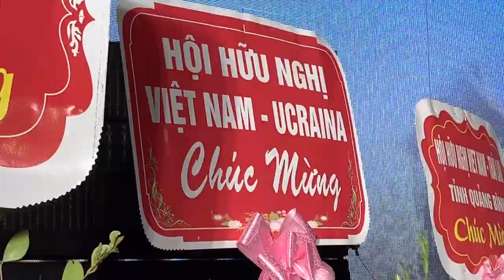Thanhlong47~ 999 Điểm đến Du lịch | Chuyến Bay gặp Người Nổi Tiếng_ Festival of the Feve Vietnam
👉 Tình hữu nghị hai nước việt thái được tổ chức rất long trọng tại tỉnh Nghệ An việt nam, chuyến bay rất ý nghĩa